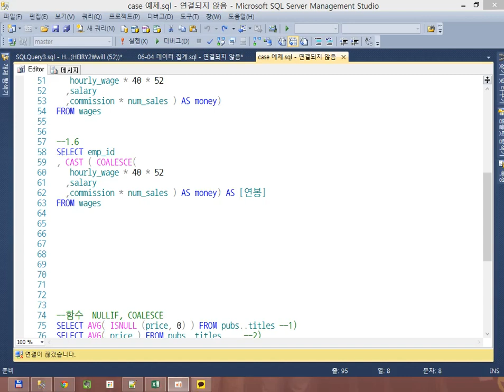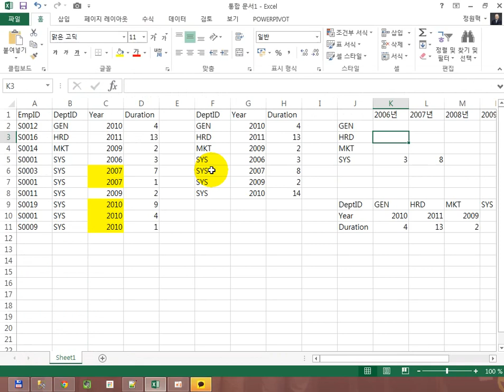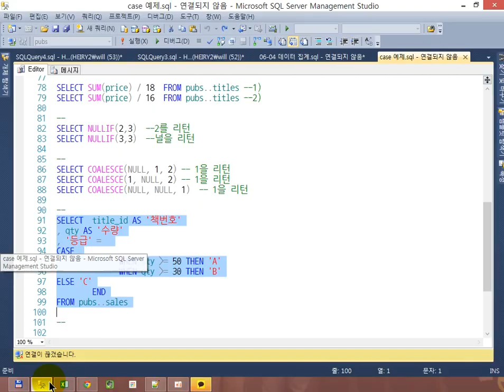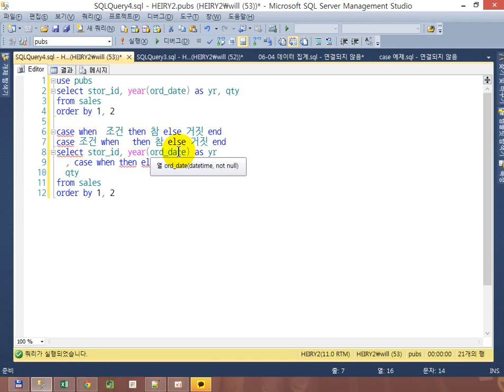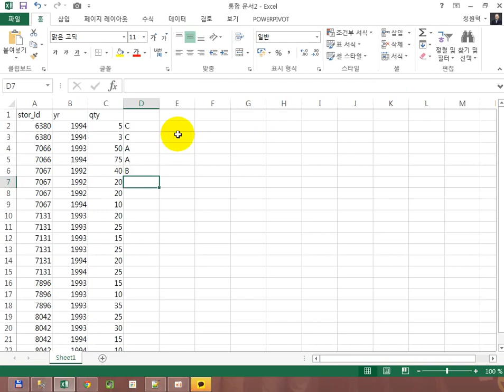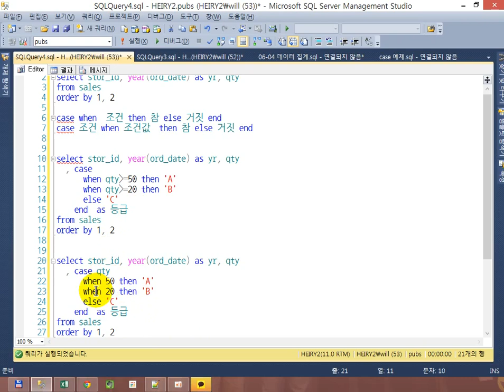MS SQL case 1 case 기본 개념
연세대학교 데분설 강의
녹화 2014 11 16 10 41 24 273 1